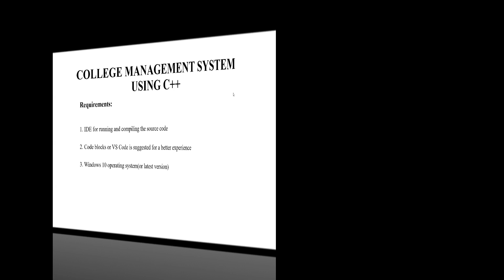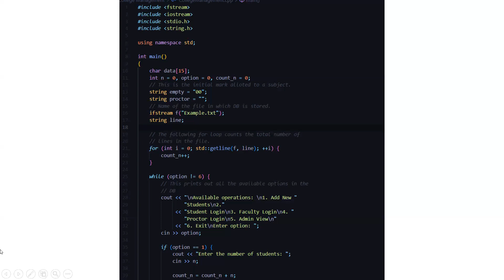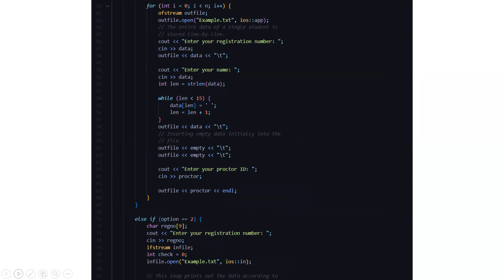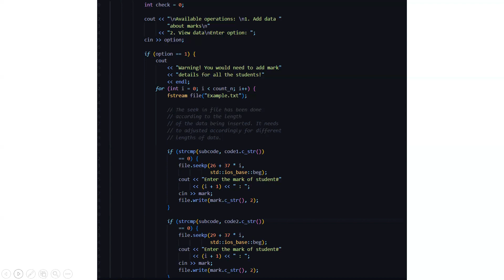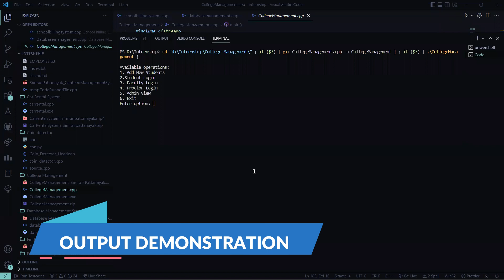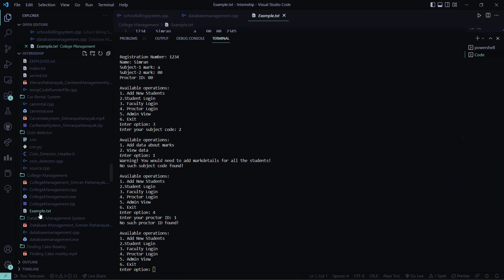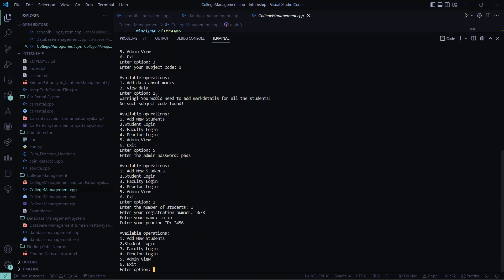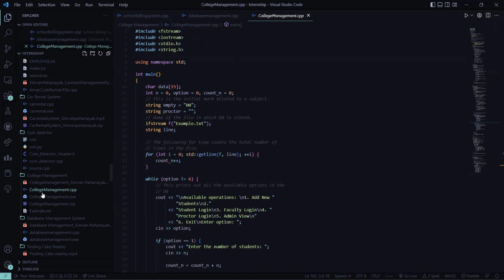College Management System With C++ | C++ Projects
In this coding tutorial, we are going to develop a College Management System With C++. The College Management System is concerned with the process of entering student details and later accessing them with the help of a login.

There are three different types of login for different users: student login, faculty login, and proctor login. This dynamic project covers all the general operations of students, faculty, and proctor. All the important information is saved systematically in the database so as to retrieve them when necessary.

We will learn how to write source code for a College Management System and how to implement it through this project. The user can do various operations, such as entering student details, accessing the admin view, and so on.

Objectives:

To provide online service to the students and faculty so as to perform their required operations.
This project helps the college authority get on track with all the student information.
It provides an easy and convenient interface for the users.
To provide organized and detailed information.
Real-time system

Requirements for running the project:

To run this project, you must have installed IDE for running and compiling the C++ source code.
Dev C++, Code Blocks, or VS code is recommended for a better experience.
Windows 10 operating system (or any latest version)